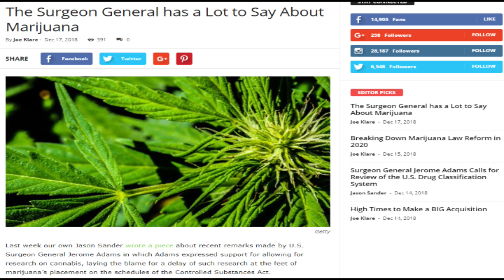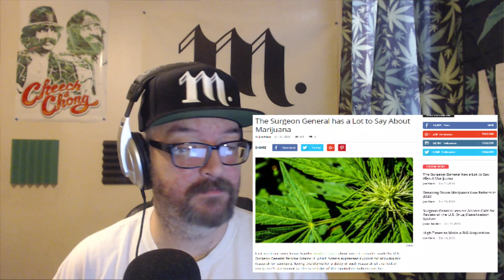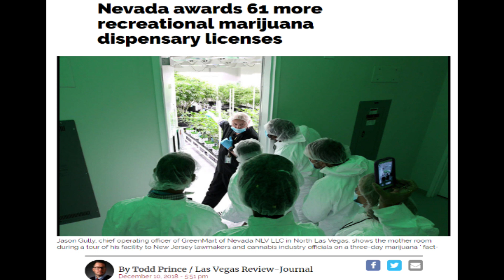Cannabis News - The SG on MJ | Ep. 292 | 12-18-2018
Joe Klare discusses the U.S. Surgeon General's thoughts on cannabis, recreational expansion in Nevada and New York Governor Cuomo's complete evolution on legalization.

12-18-18 - Ep. 292 | The Marijuana Times